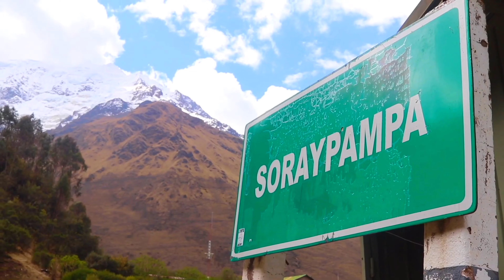HUMANTAY LAKE DAY HIKE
HUMANTAY
LAKE HUMANTAY
LAGUNA HUMANTAY